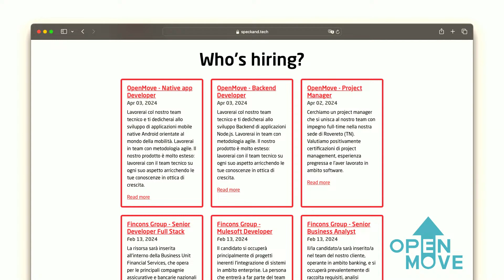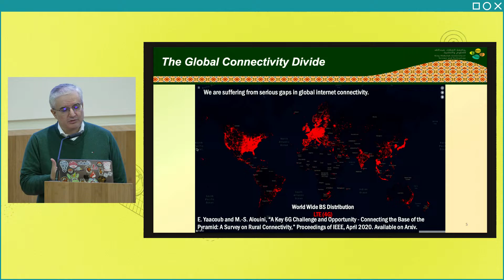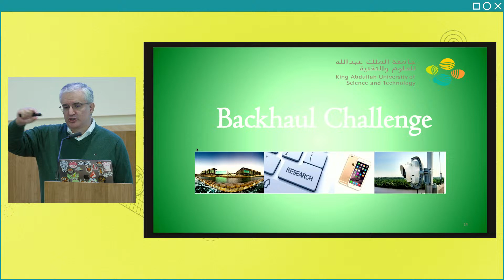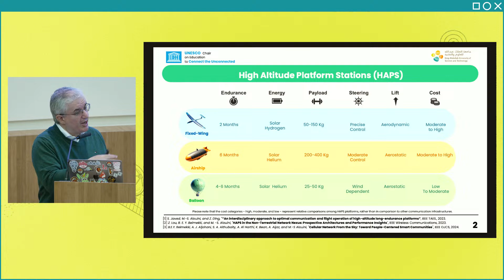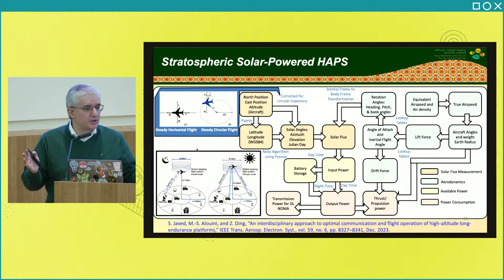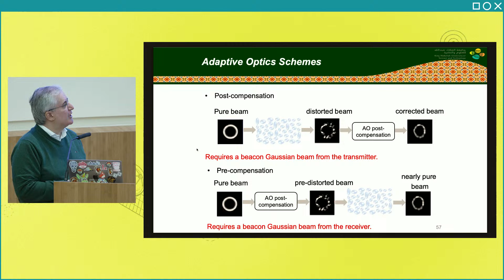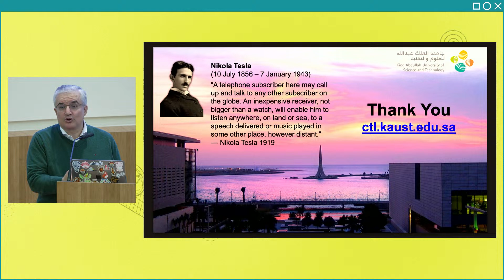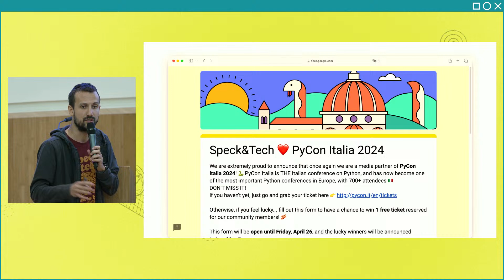Speck&Tech 63.1 "6G: bridging gaps, connecting futures"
Our event #63.1, titled "6G: bridging gaps, connecting futures"
Unfortunately, Giulia's mic was muted till 2:49.

3:13 - ICT Days 2024
8:40 - Introduction by Prof. CLAUDIO SACCHI
12:00 - MOHAMED-SLIM ALOUINI: "What should 6G be?"
1:12:30 - Questions & answers with MOHAMED-SLIM ALOUINI
1:29:50 - Closing words and information